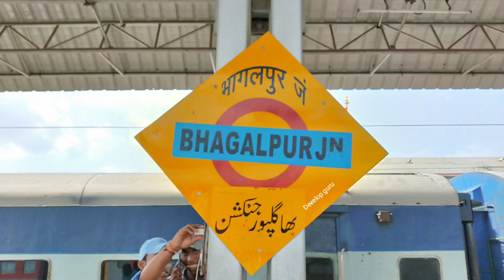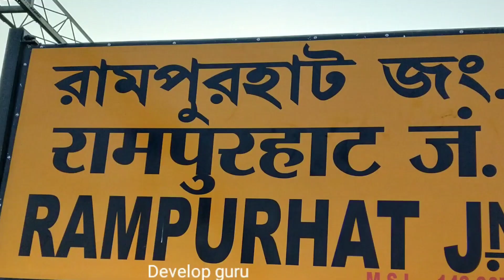Jamalpur - Howrah New Express Train/ देख लो रूट टाइम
Jamalpur - Howrah New Express Train